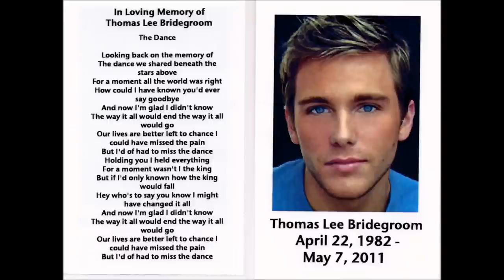Tom Bridegroom Memorial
Memorial for Tom Bridegroom of the documentary "Bridegroom"

Shane, my heart goes out to you, sorry for your loss.